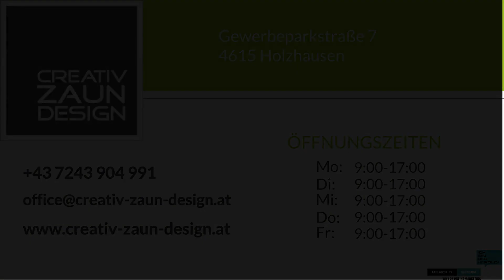Creativ Zaun Design GmbH - Individualität in Perfektion!